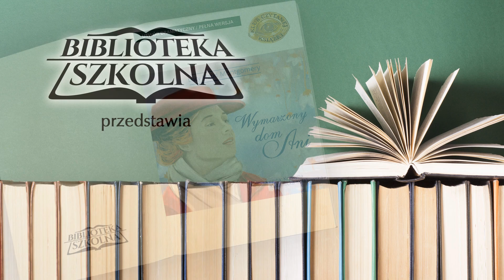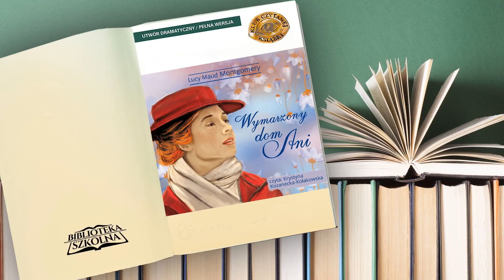21. Wymarzony dom Ani - Rozdział 21 | Audiobook PL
Autor: Lucy Maud Montgomery
Audiobook Czyta: Krystyna Kozanecka-Kołakowska
Kategoria: Przygodowa
Z cyklu: Ania z Zielonego Wzgórza
Długość: 9 godzin 27 minut

W kolejnej części historii o przygodach Ani Shirley, czytelnicy towarzyszą jej najpierw w drodze na ślubny kobierzec. Ania, czego łatwo się było domyślić już we wcześniejszych odcinkach, wychodzi za mąż za Gilberta Blythe’a. Młoda para po zaślubinach, rozpoczyna przygotowania do wspólnego życia, a jednym z podstawowych warunków, aby to się udało, jest oczywiście dom. Na początek, Ania i Gilbert przeprowadzają się do położonej w malowniczej okolicy wioski Glen St. Mary. Właśnie w tym miejscu, nieopodal Zatoki Czterech Wiatrów, Gilbert rozpoczyna praktykę lekarską, którą przejął wcześniej od swojego wuja Dave’a. Po wielu różnych wydarzeniach, przygodach bardziej lub mniej wesołych, pojawia się szansa kupienia dużego, wygodnego domu. Posiadłość Morganów podoba się i Ani i jej mężowi, postanawiają ją kupić, aby pozyskać w ten sposób więcej miejsca dla całej rodziny a także na gabinet lekarski dla Gilberta. Wymarzony dom staje się od tej pory kolejnym świadkiem losów Ani i jej rodziny.